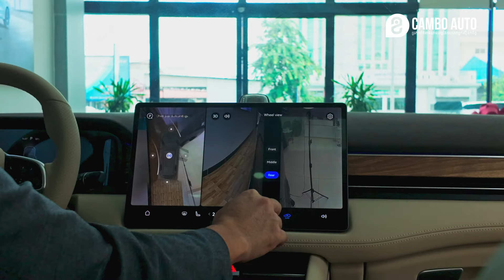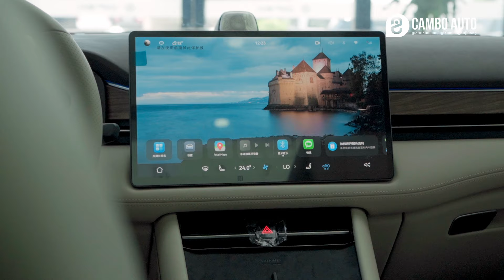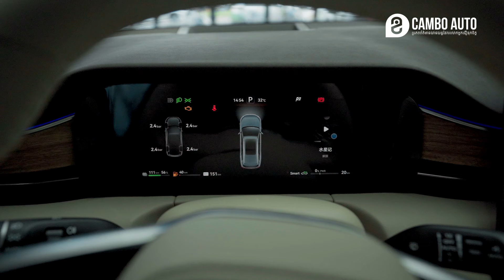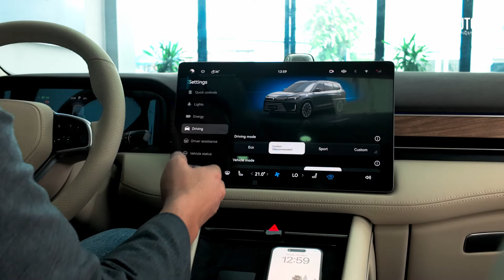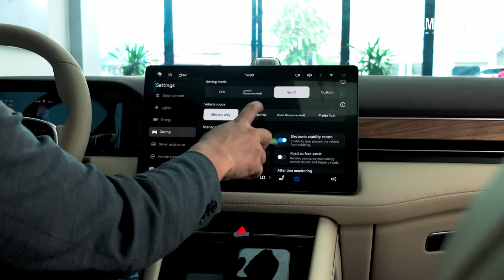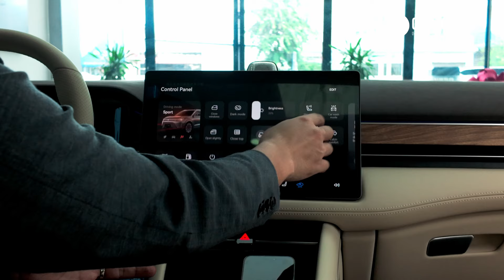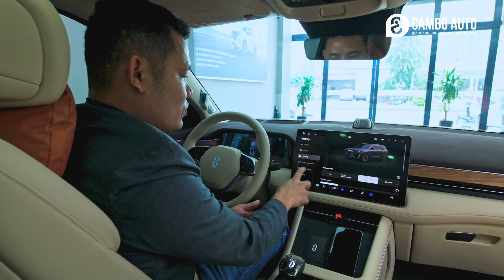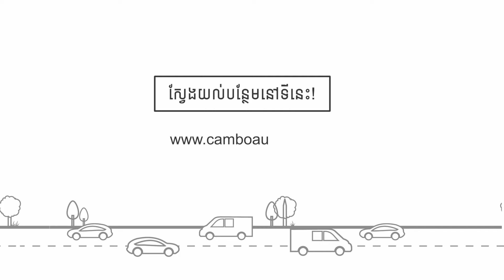Huawei AITO M7 PHEV | Impression Video by Cambo Auto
នេះជារថយន្តលក្ខណៈគ្រួសារ 5 កៅអីប្រណិតប្រភេទ PHEV (Plug-in Hybrid) ម៉ូដែល Huawei AITO M7 ស៊េរីថ្មីចុងក្រោយ ដែលបានបំពាក់ជាមួយមុខងារទំនើបៗ ផាសុកភាព ប្រណិតភាព និងសុវត្ថិភាពបំផុត។ រថយន្តកំពុងតែបង្ហាញវត្តមានជាផ្លូវការនៅកម្ពុជា 🇰🇭 ជាមួយតម្លៃ $7X,XXX នាំចូលដោយ SERES Auto Cambodia Tel